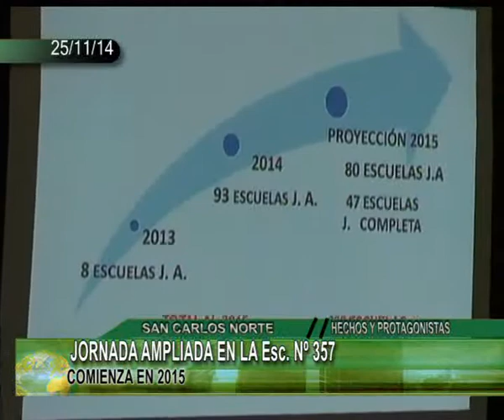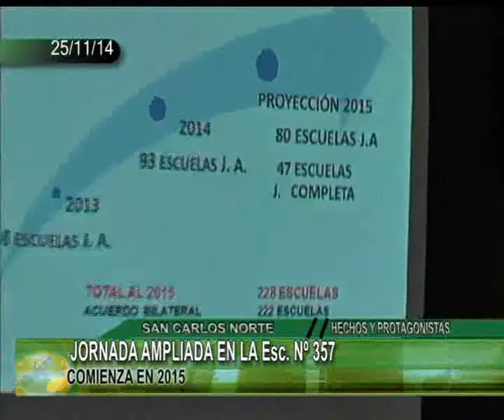JORNADA AMPLIADA EN LA Esc Nº 357 1